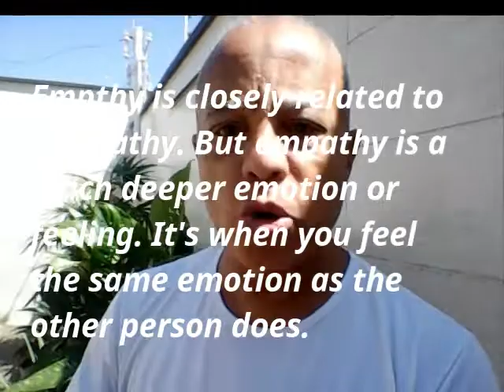What's the Difference between SYMPATHY and EMPATHY in English!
Let's talk about the difference between "sympathy" and "empathy."

These two words are very similar and many people use them as synonyms.
However, they do have different meanings.

Sympathy and empathy are both feelings you may have when something bad happens to someone else, but empathy is a much deeper feeling than sympathy.

Let's look at each word separately.

Sympathy

Sympathy is a feeling you have when something bad happens to someone else. It is a feeling of understanding. You understand that they went through in a bad time, and you feel sad for them. If you feel sympathetic, you may want to help the person feel better.

Examples:
I am sorry that your dog died. Can I give you a hug?
I am sorry for your loss. Is there anything I can do to help?
I am sorry that you broke your arm. Can I help you carry your groceries into the house?
I heard that you broke up with your boyfriend. Do you want to grab a cup of coffee and talk about it?
Nick sent her flowers because she was in the hospital. He wanted to make her feel better.

Empathy

Empathy is closely related to sympathy. But empathy is a much deeper emotion or feeling. Empathy is when you feel the same emotions as someone else. For example, if you hear that your neighbor's dog died, and you feel very sad like it happened to you, then you have empathy for your neighbor. You share the same feelings.

Examples:
I am sorry that your dog died. I understand how you feel because my cat died last year. I was very sad. You must be very sad, too.
I am sorry for your loss. I understand exactly how you feel.
I am sorry that you broke your arm. I know how much that hurts because I broke my arm when I was younger.
I heard that you broke up with your boyfriend. My boyfriend left me a few months ago. He broke my heart!
When she was in the hospital, Nick sat by her side everyday. He remembered the time he was alone in the hospital after his surgery. He didn't want her to feel alone like he did.
It is possible to have sympathy and empathy at the same time.

Visit Really Learn English to learn the differences of other confusing words in the English language.